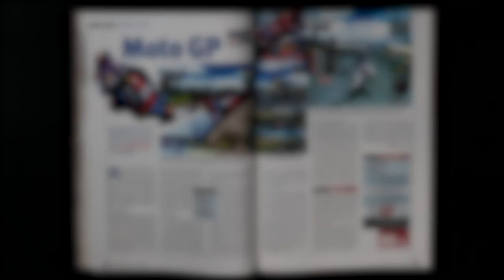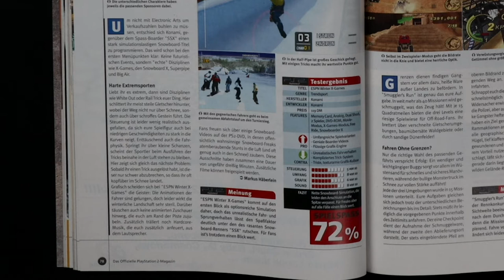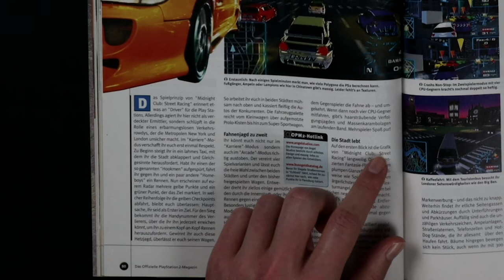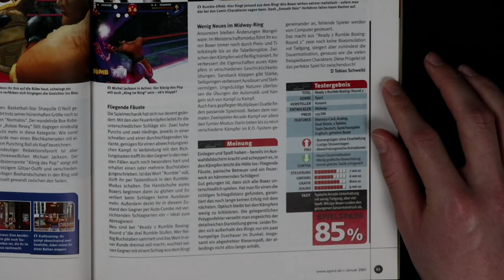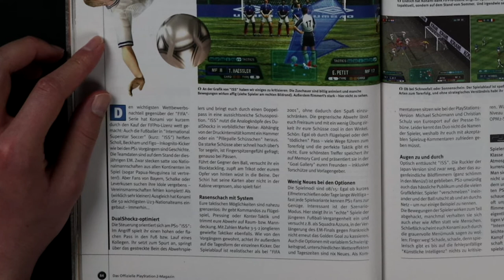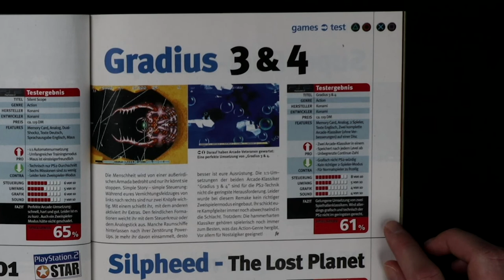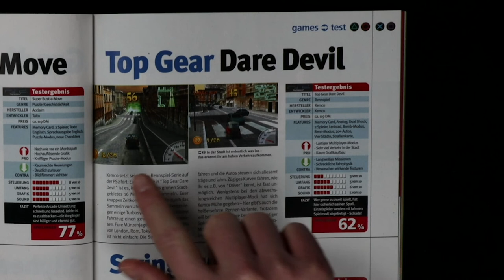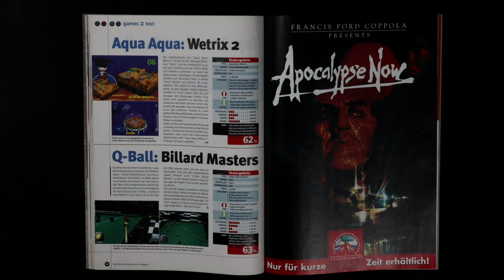Alte PS2 Spiele in REEDRO | OPM2 01/2001 | 04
Alte PS2 Spiele aus Das Offizielle PlayStation 2 Magazin 01/2001 | Episode 04
📖 Inhaltsverzeichnis und mehr in der Videobeschreibung!

■ Inhaltsverzeichnis:
├ 00:00​ Wild Wild Racing
├ 03:58 ESPN Winter X-Games
├ 07:00 Smuggler's Run
├ 09:46 Midnight Club: Street Racing
├ 15:58 Ready 2 Rumble Boxing Round 2
├ 21:37 International Superstar Soccer
├ 28:06 Silent Scope
├ 29:58 Madden NFL 2001
├ 31:17 Gradius 3 & 4
├ 32:52 Silpheed - The Lost Planet
├ 34:22 Super Bust-a-Move
├ 36:14 RC Revenge Pro
├ 37:36 Top Gear Dare Devil
├ 39:51 Swing Away Golf
├ 41:34 Aqua Aqua: Wetrix 2
├ 43:32 Q-Ball: Billard Masters
└ 45:17​ Outro

└ EPIC Store Creator-Code: KenneDeinePixel

REEDRO hat die freundliche Genehmigung der Computec Media GmbH. Danke!